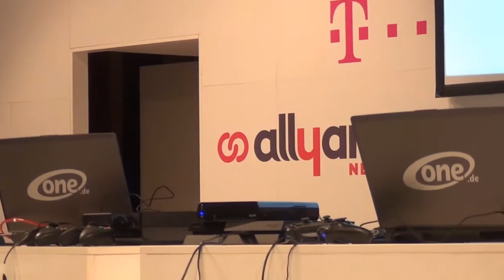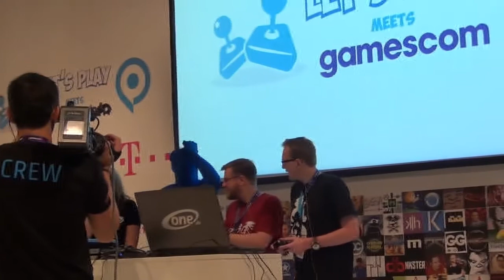PIETSMIET spielt Mario Kart auf der Let's Play Meets Gamescom Bühne